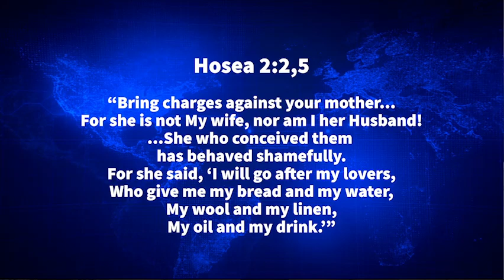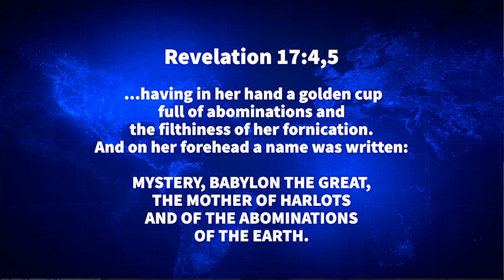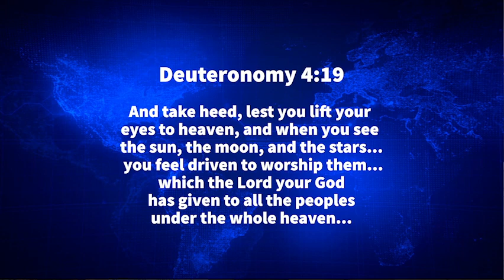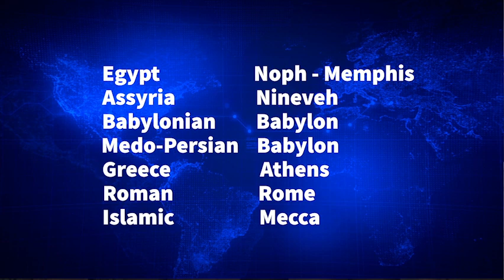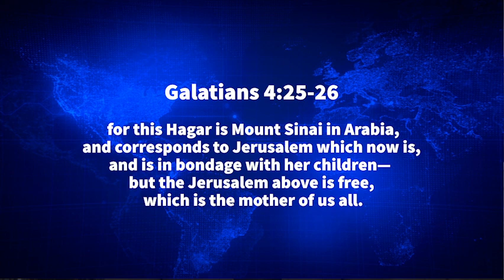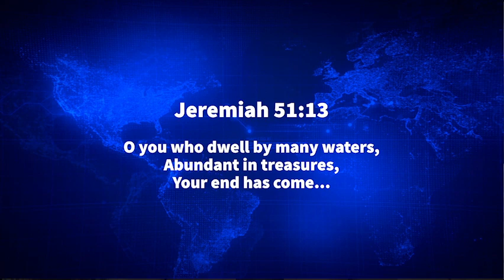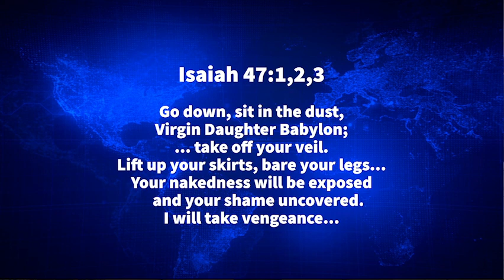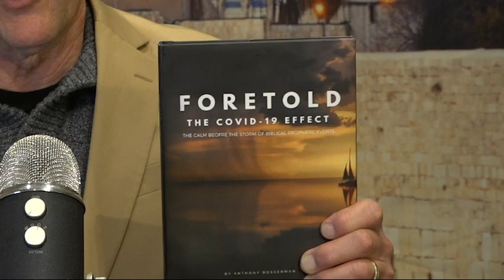Who is Mystery Babylon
Who is" Mystery Babylon the Great Mother of Harlots?"  What are the clues the Bible gives us to decipher this mystery?  Who are her harlot daughters?  Who will fulfill the end time prophecies of this woman?